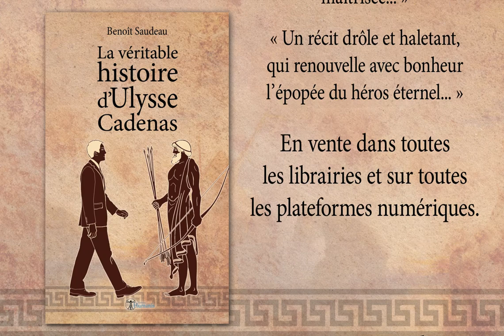La véritable histoire d'Ulysse Cadenas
Parution de l'ouvrage «La véritable histoire d'Ulysse Cadenas» de Benoît Saudeau aux éditions Humanis. Octobre 2019.